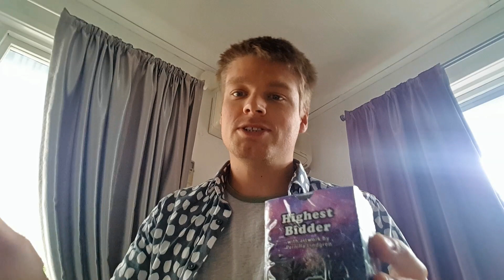Highest Bidder Giveaway Announcent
I'm giving away a copy of my card game "Highest Bidder: Art Auction"!